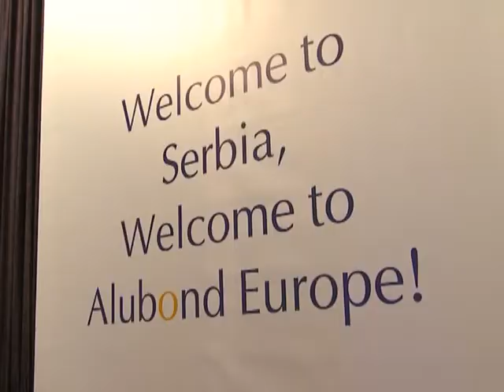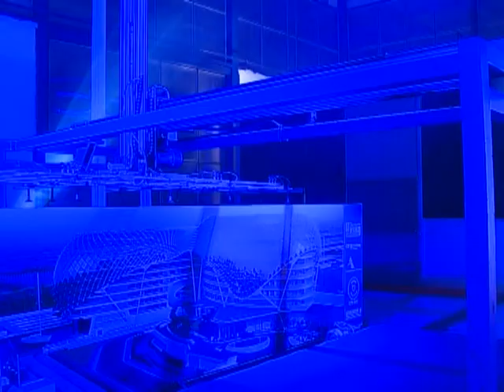TV Banat Vršac - NOVA FABRIKA U BANATSKOM KARLOVCU